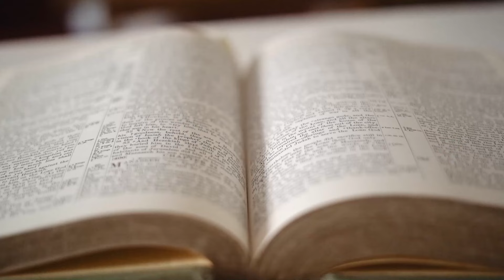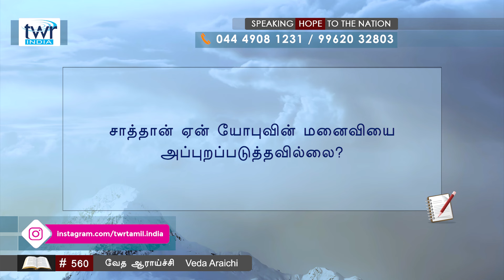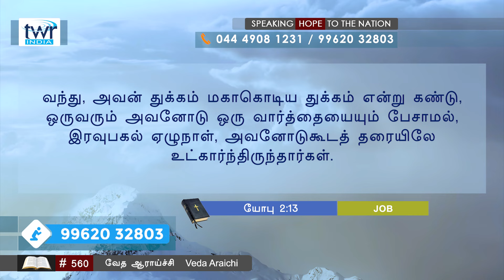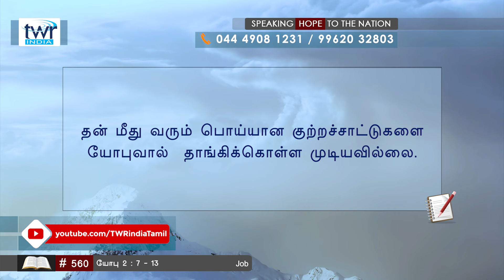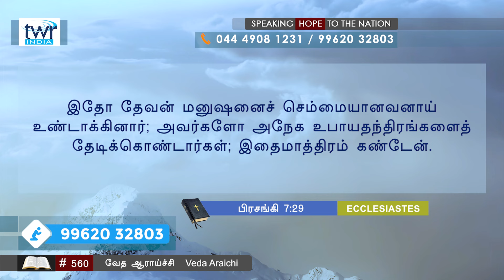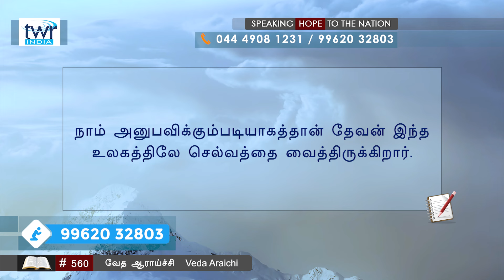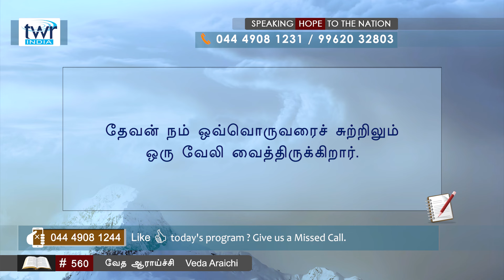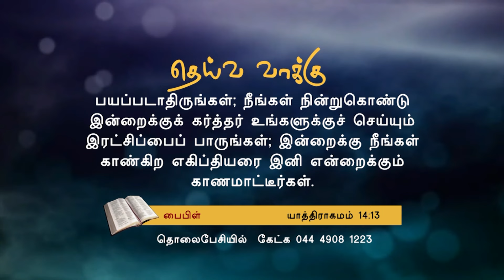560 - யோபு Job 2 : 7 - 13 Tamil Bible Study